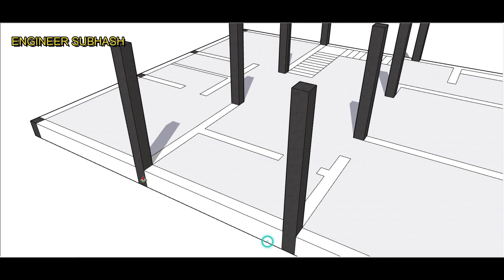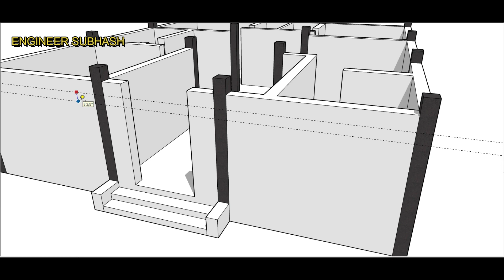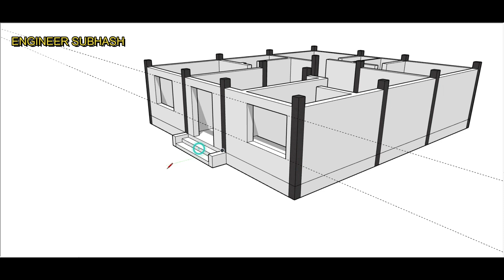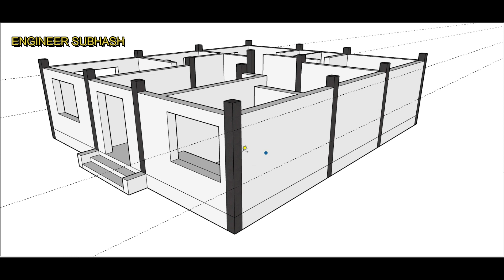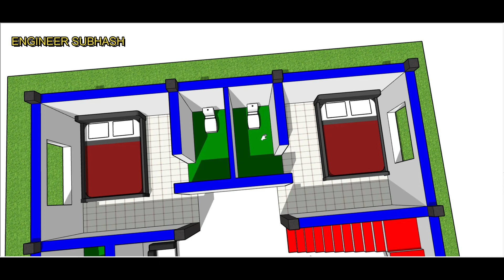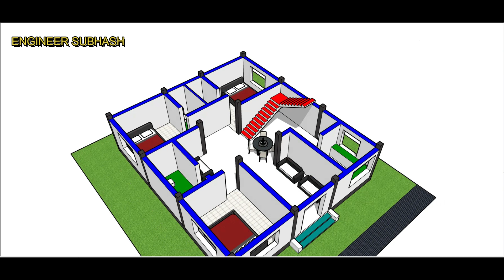3BHK INDIAN HOUSE DESIGN II 3 BEDROOM HOUSE PLAN II SIMPLE 3BHK GHAR KA NAKSHA KAISE BANAYE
3BHK INDIAN HOUSE DESIGN
3 BEDROOM HOUSE PLAN
SIMPLE 3BHK GHAR KA NAKSHA KAISE BANAYE